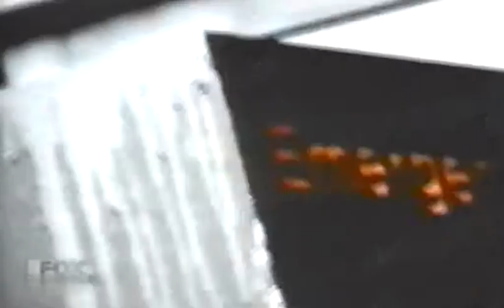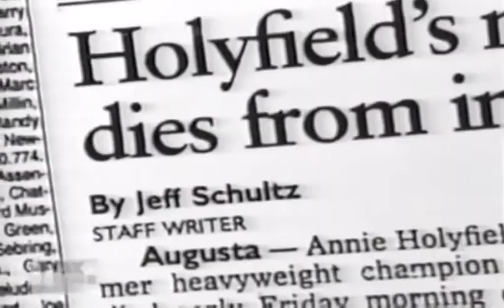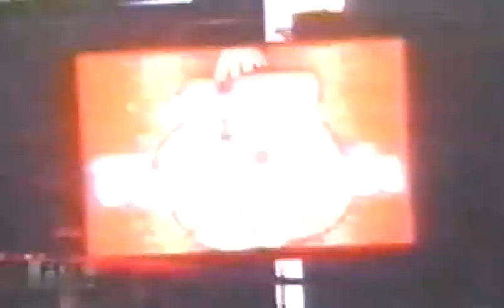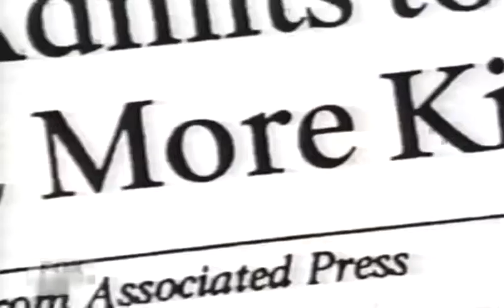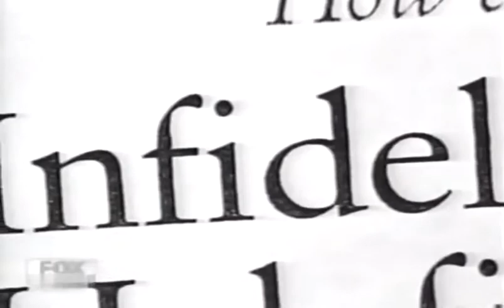Beyond the Glory Evander Holyfield Beyond the Glory 4 4 HQ